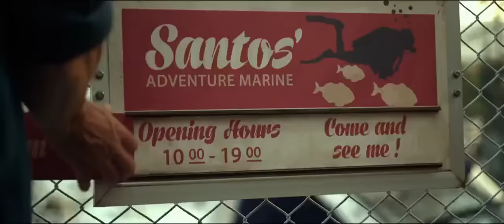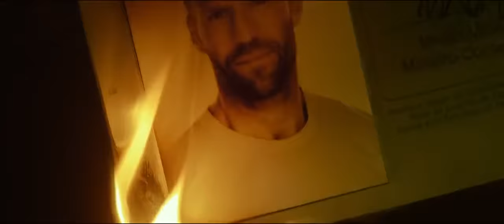Mechanic / El Especialista PELICULA COMPLETA ESPAÑOL LATINO HD 2018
The Mechanic (titulada The Mechanic en España, El mecánico en Argentina y El especialista en México) es una película estadounidense de acción de 2011. Protagonizada por Jason Statham y Ben Foster. Dirigida por Simon West .